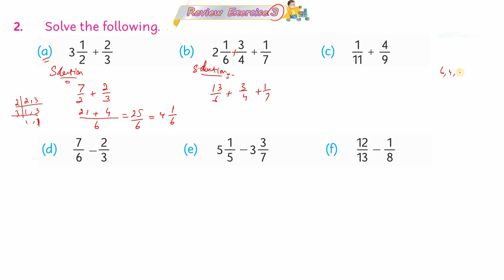09 Review Exercise 3 Q. 2 | Mathematics 5 | Unit 3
09 Review Exercise 3 Q. 2 | Mathematics 5 | Unit 3